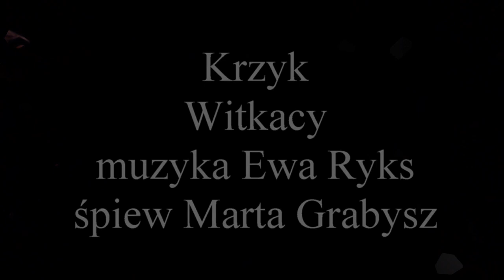Witkacy Krzyk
Krótkie, dramatyczne fragmenty spektaklu Tutli Putli do tekstów Witkacego z moją muzyką